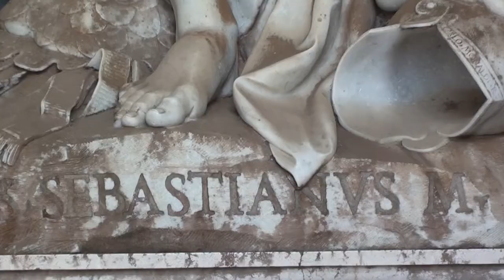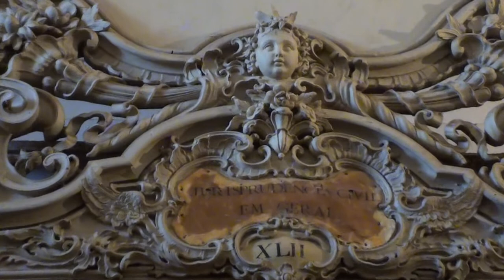Mafra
Mafra National Palace, Portugal, 2022.

Mafra is a city and a municipality in the district of Lisbon, on the west coast of Portugal, and part of the urban agglomeration of the Greater Lisbon subregion. The population in 2011 was 76,685, in an area of 291.66 km2.

Located 30 km northwest of Lisbon, the site was conceived by King João V in 1711 as a tangible representation of his conception of the monarchy and the State. This imposing quadrangular building houses the king’s and queen’s palaces, the royal chapel, shaped like a Roman baroque basilica, a Franciscan monastery and a library containing 36,000 volumes. The complex is completed by the Cerco garden, with its geometric layout, and the royal hunting park (Tapada). The Royal Mafra Building is one of the most remarkable works undertaken by King João V, which illustrates the power and reach of the Portuguese Empire. João V adopted Roman and Italian baroque architectural and artistic models and commissioned works of art that make Mafra an exceptional example of Italian Baroque.

The Mafra National Palace also inspired Portuguese Nobel Prize laureate José Saramago to write his novel Baltasar and Blimunda (Memorial do Convento). Other points of interest around the municipality include the Tapada Nacional de Mafra, an enclosed wildlife and game reserve, and Ericeira’s World Surf Reserve, the second in the world.